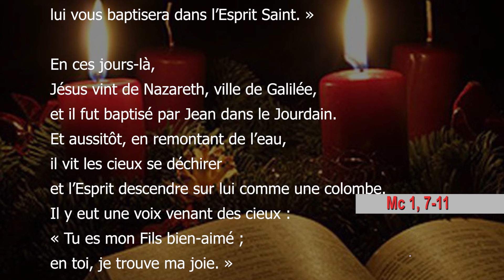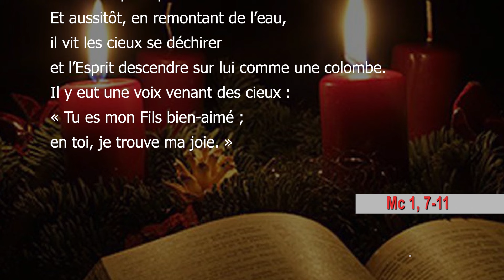Le Baptême du Seigneur — Année B